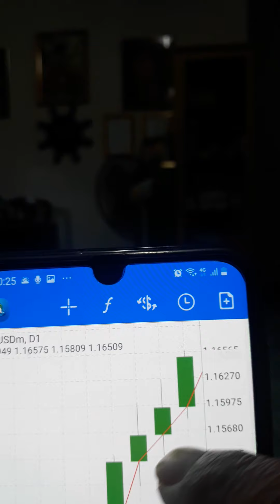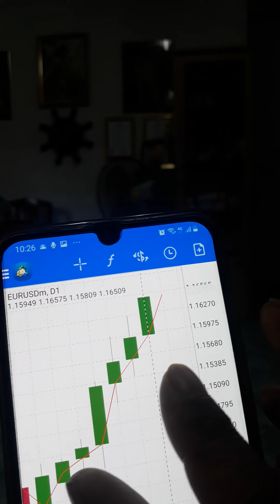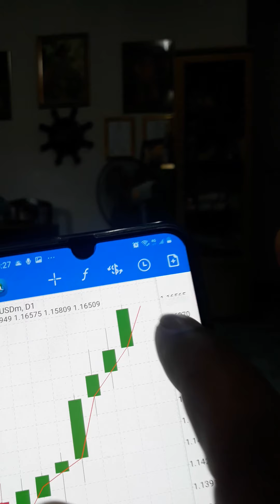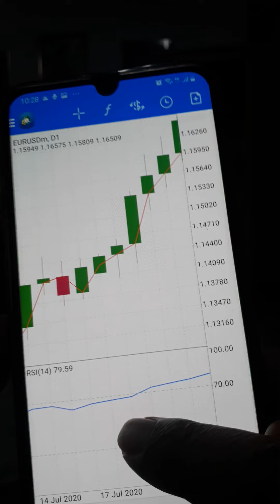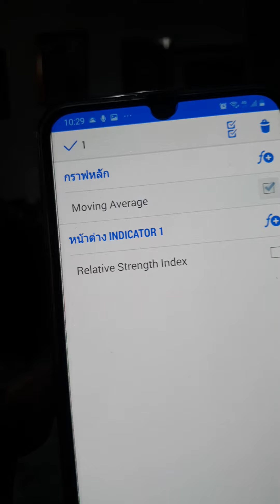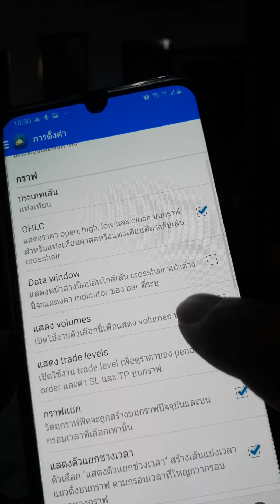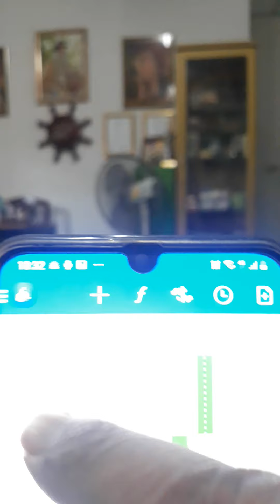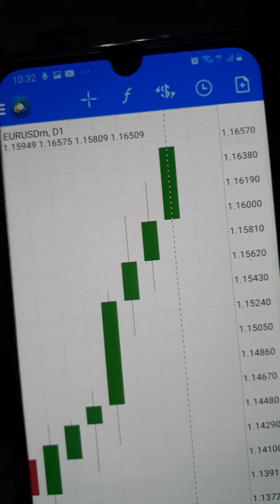ปรับมุมมองจอเทรด EP.10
วิธีปรับมุมมองจอเทรดตามไทม์เฟรมที่ต้องการ และแก้ไขหน้าจอกระดานเทรดในมิอถือ